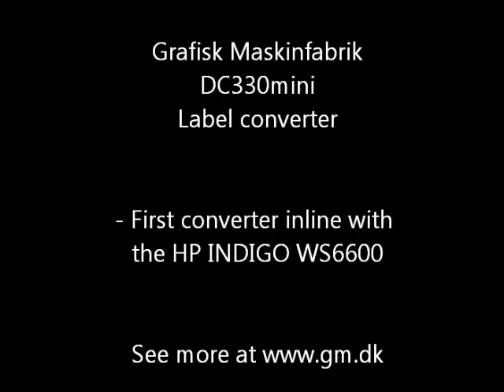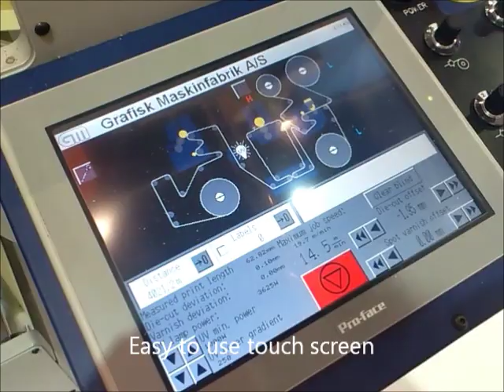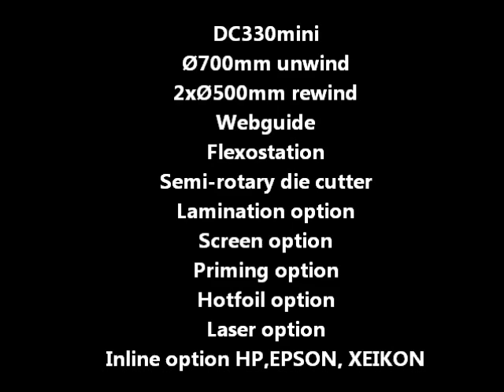HP INDIGO WS6600 inline with label converting line from Grafisk Maskinfabrik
The DC330mini converting line interfaces to the HP INDIGO WS6600 supporting both printing and the special calibration modes (scanning the web). The product has uv-varnish, semi-rotary die cutting, slit & rewind. Optional screen, lamination, laser cutting and hot stamping modules. The line is the first in the world to be inline with the WS6600.